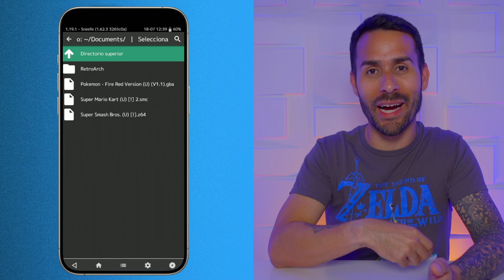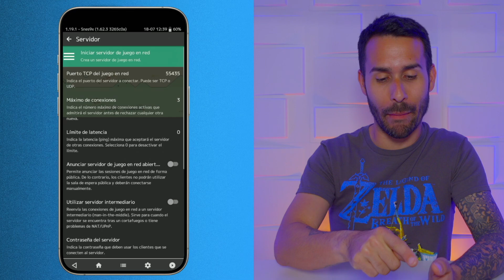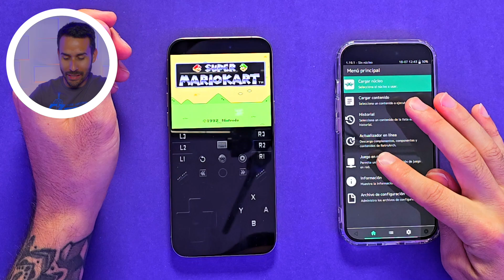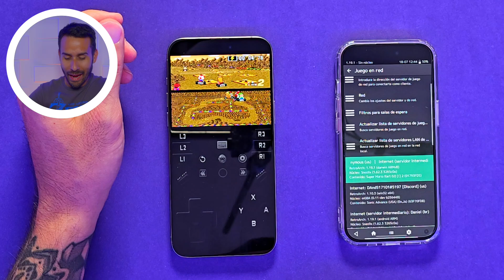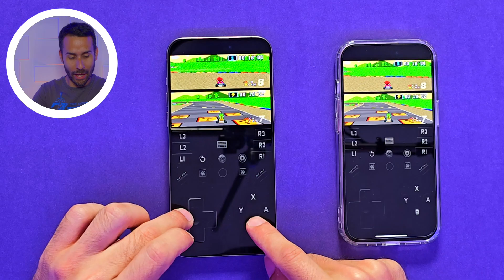Cómo Jugar Multijugador en Línea en Emulador RetroArch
En este video, te mostramos cómo jugar multijugador en línea utilizando el emulador RetroArch. Comenzamos explicando las limitaciones y luego te guiamos paso a paso en la configuración del servidor en línea y cómo conectarte con otros dispositivos. También cubrimos cómo jugar con personas que usan Android y PC.

0:00 - Intro
0:21 - Limitaciones
1:00 - Tutorial
2:13 - Activar el Servidor En Línea
3:24 - Cómo Conectarte al Servidor con Otro Dispositivo
4:16 - Cómo Jugar Multijugador
5:56 - Otros Detalles
6:12 - Jugar con Personas con Android y PC
6:26 - Cuándo Llegará a Delta
6:48 - Intercambiar Pokémon y Batallar en Juegos de Pokémon